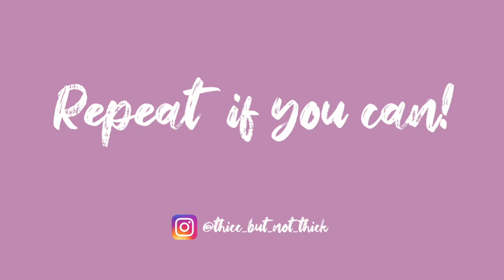Weighted Abs Workout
Add some weight to intensify your core workouts, engage your upper body, and place your abdominals under greater tension. A water bottle/book/cushion/tin can will work just as well as dumbbells 🥫📚

Aim to complete this set twice:
1️⃣15 x Double crunch
2️⃣15 x Figure of eight
3️⃣15 x Leg raises with abduction
4️⃣15 x Sit ups
5️⃣15 x Russian twists
6️⃣15 x Leg up crunch
7️⃣15 x Upright right side crunch
8️⃣15 x Upright left side crunch
9️⃣15 x Bicycle crunch
🔟15 x V-crunch